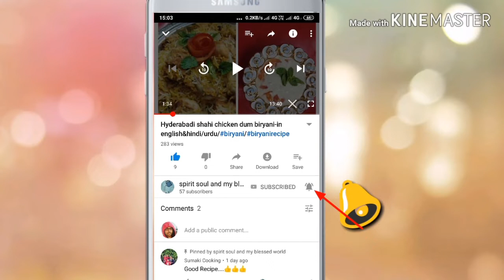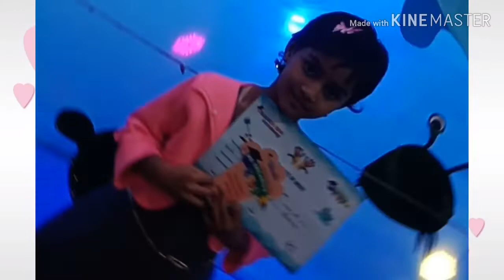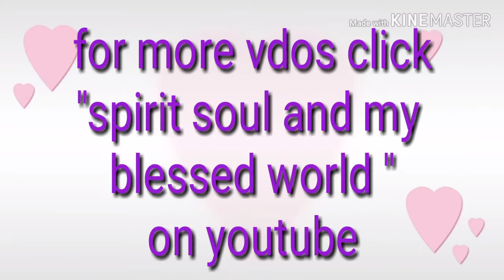M.s.school graduation ceremony/prizes/awards/msschoolgraduationceremony/mscreativekids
Click here for this interesting recipe
Click here for more vdo's
Click here for this mouth watering homemade recipies